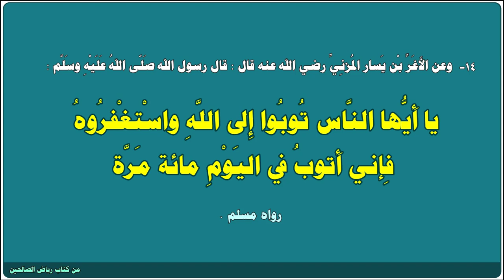ح 14رياض الصالحين- يا أيها الناس توبوا إلى الله واستغفروه فإني أتوب في اليوم مائة مرة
14-  وعن الأغر بن يسار المزني رضي الله عنه قال : قال رسول الله صلى الله عليه وسلم :

" يا أيها الناس توبوا إلى الله واستغفروه فإني أتوب في اليوم مائة مرة "

رواه مسلم.